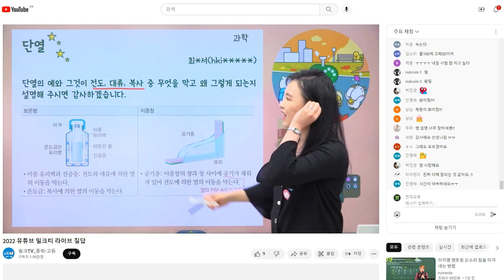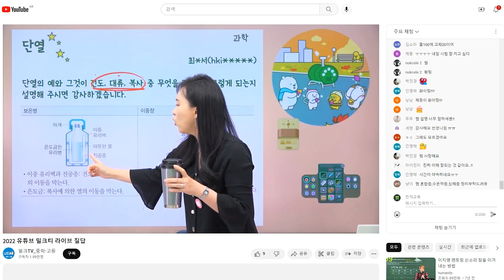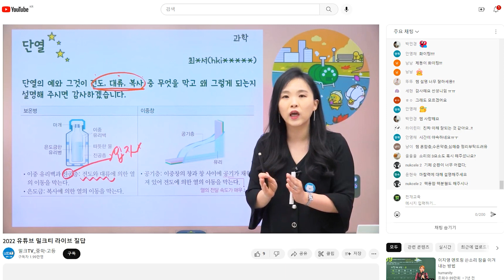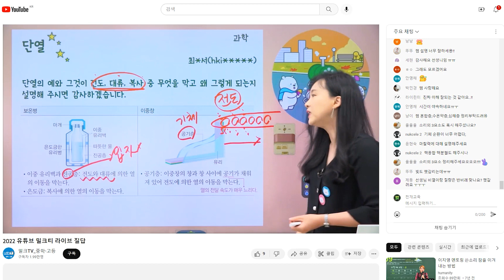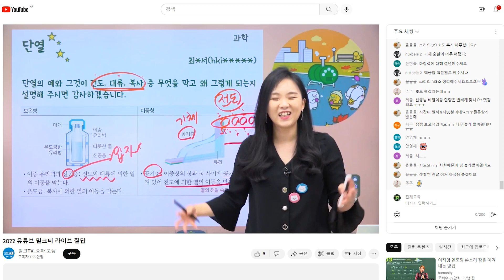[라이브질답 | 과학] 단열의 예에 대해서 알려주세요! | 온도와 열 | 열의 이동 방법 | 단열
Q. 단열의 예에 대해서 알려주세요!